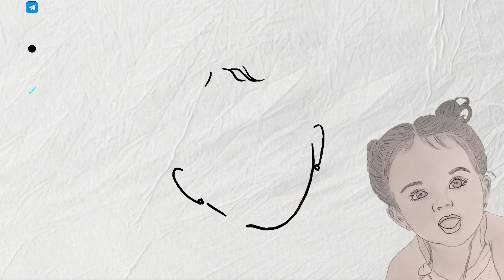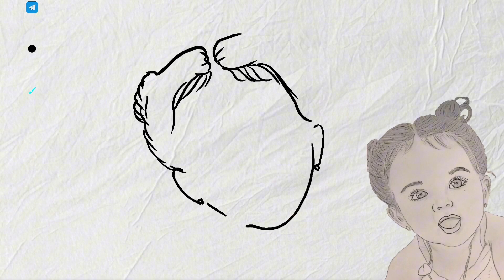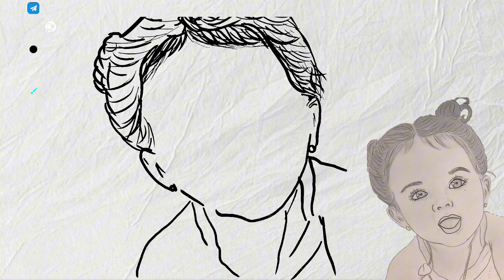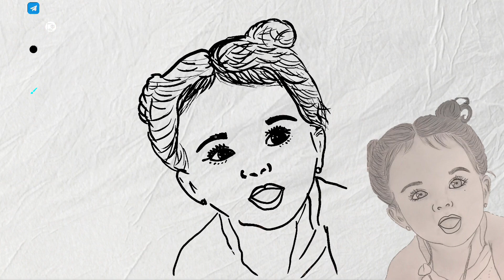easy drawings | Child pencil drawing | simple drawing | sketch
Child pencil drawing